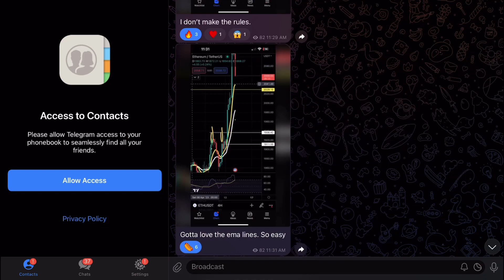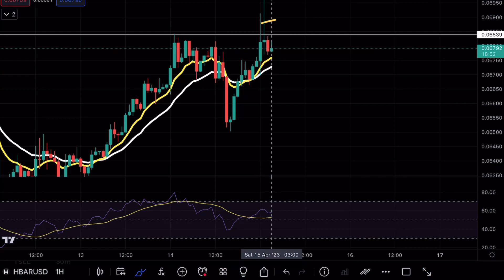HEDERA HASHGRAPH MOMENT OF TRUTH 🚨! HBAR PRICE PREDICTION TECHNICAL ANALYSIS NEWS 2023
HEDERA HASHGRAPH HBAR broke below a crucial resistance level and is about to make a massive move and in this video we will be analyzing the cryptocurrency to see the next potential moves on HBAR